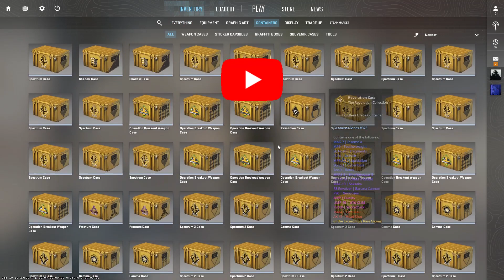GIVEAWAY! FREE Breakout Case! | CS2 Giveaway #3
What's up everyone! I appreciate everyone support and I want to give back to you! I will be giving away 1 breakout case each week for the rest of the year! I want to giveaway over 100 cases and skins over the course of this year. So be sure to stick around for your chance at an item. Also to get your case faster, be sure to have your steam trade URL in your YouTube channel description.

The winner will be selected Friday February 23rd. Good luck to everyone and thank you all for your continued support.

If you're new here be sure to checkout out my other CS2 series "Noob to Pro" My quest from a NOOB counter strike 2 player to a pro will be long one! I know there are still a lot of flaws in my gameplay, but I'm slowly working those out and playing smarter. I've been enjoying CS2 and I think this is a really good goal to set for my self and it will be enjoyable for you to see how much I progress. This will all be done in CS2 Premier so I can track my rank against the rest of the world!

I never was able to make it to gold in my CSGO road to gold. I just ran out of time with CS2 so close. I never felt like I had a chance because solo queuing in CSGO was very hard. I have a chance in CS2 though!

Let me know what you think of my Counter Strike 2 quest and what I need to work on to get there! Let me know how long you think it will take me and if it's even possible.